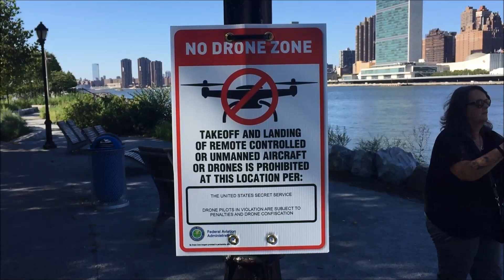Heightened Security at the Uniutec Nations: Preparing for World Leaders' September Speeches